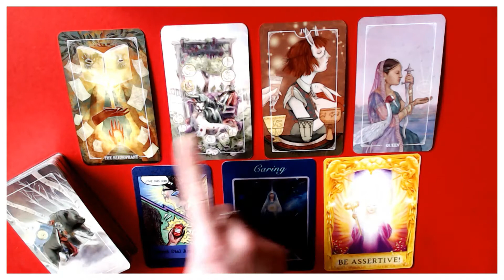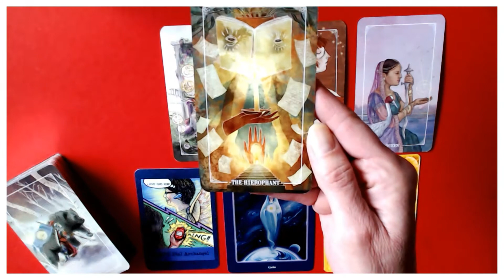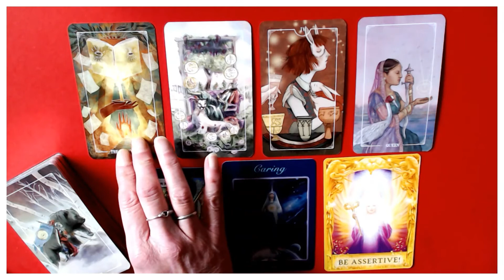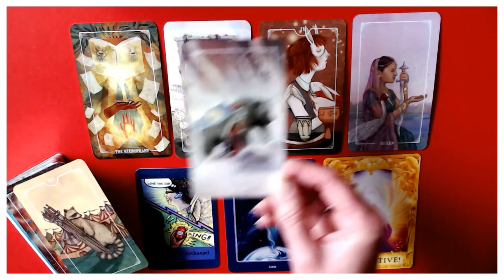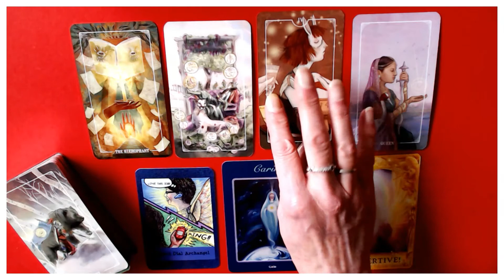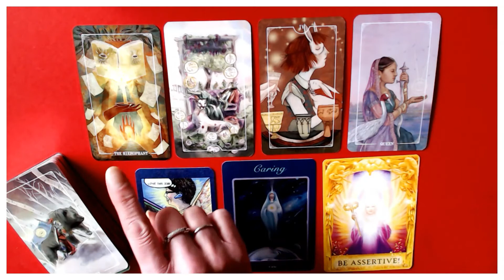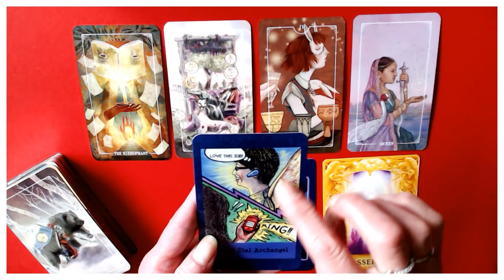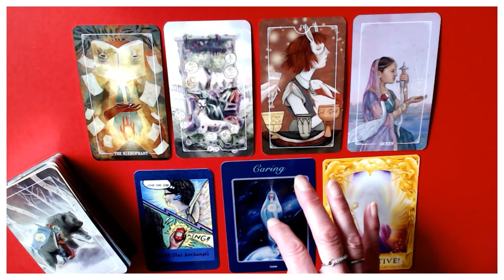LEO WEEKLY 28TH DECEMBER 2020 TILL 3RD JANUARY 2021/PICK UP THAT PHONE! GOOD NEWS IS ON ITS WAY!💖🥂🎄🕯